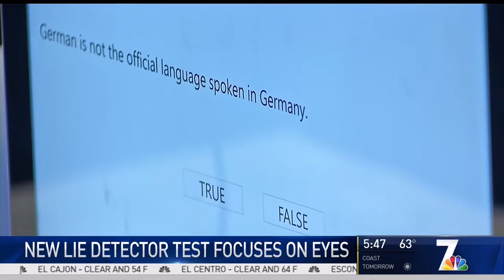Law Enforcement Using New Lie Detector to Screen Job Candidates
In this video, a TV station in San Diego reports on this innovative technology.

The main benefits of EyeDetect include:

• High accuracy
• Fast (only 30 minutes for a test)
• Nonintrusive
• Cost-effective
• Portable